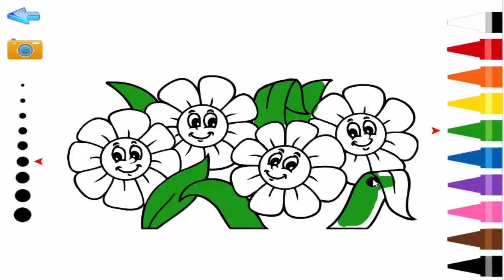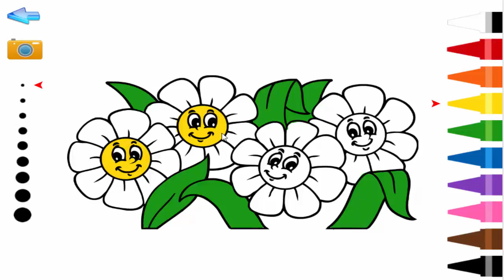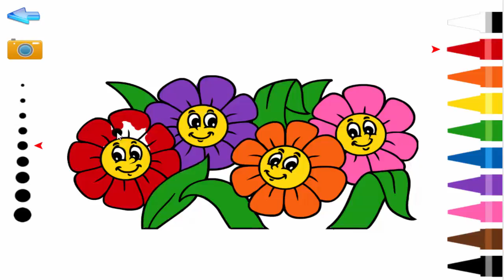Coloring Four Flowers | Learn Color With Four Flowers | Coloring Pages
“Coloring Book for Kids”  is the chanel  where children can learn to recognize colors through fun video and  famous songs.
In the COLORING BOOK FOR KIDS Channel, your children will be listen the songs and know about colors.